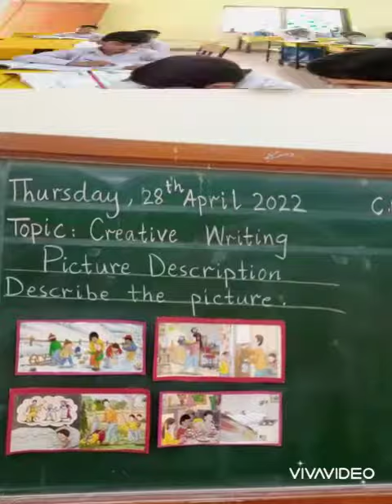Picture Description Activity..Class 1